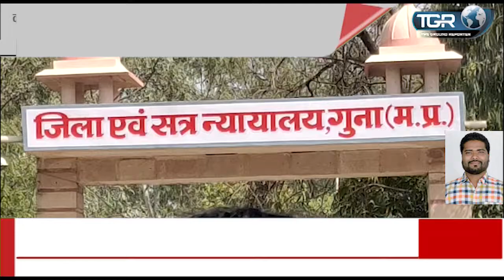वरिष्ठ पत्रकार की दुकान पर शराब के लिए पैसे मांगने वाले दो आरोपियों को हुई 1-1 साल की सजा और अर्थदंड